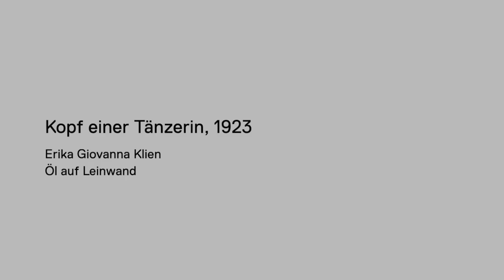7. Kopf einer Tänzerin, auf ÖGS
Ausstellungstext zu „Rotes Wien“ aus der Ausstellung „Wien. Meine Geschichte“ im Wien Museum auf ÖGS.

Übersetzung: duooo